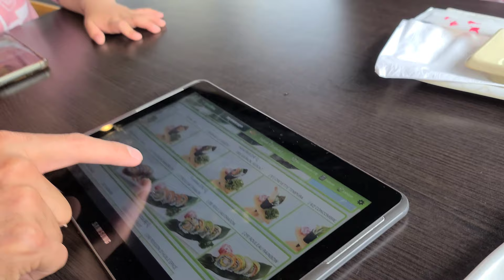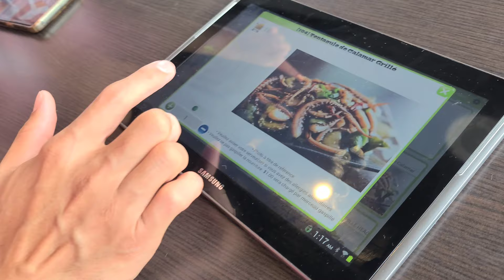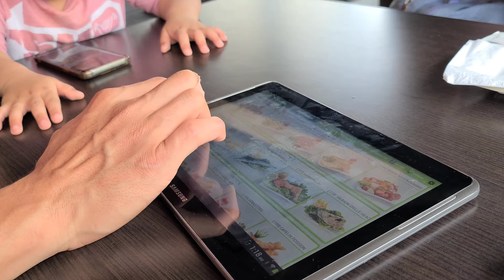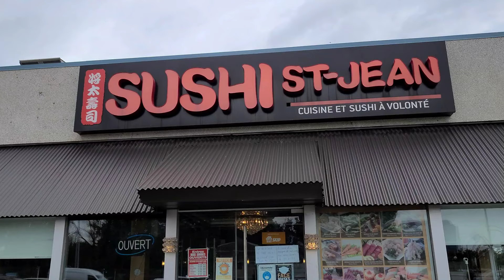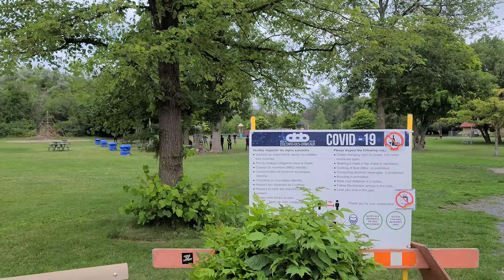Lamon Time with Family to celebrate John-Raphael's 4 months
Lamon Time with Family to celebrate John-Raphael's 4 months and a little walk in the park

Mangan tayu mga Kakabsat!

(Sushi St-Jean)
(Centennial Park, DDO)